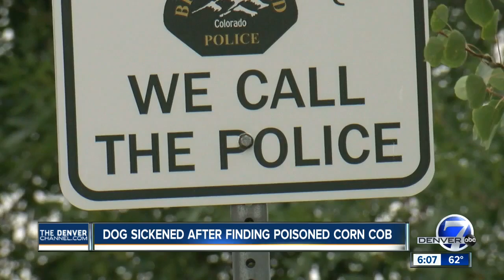Dog sickened after finding poisoned corn cob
Broomfield police are looking for the person responsible for tossing a poisoned corn cob into a backyard.